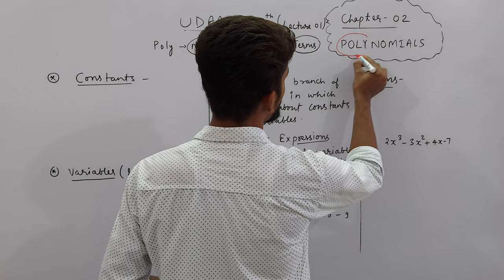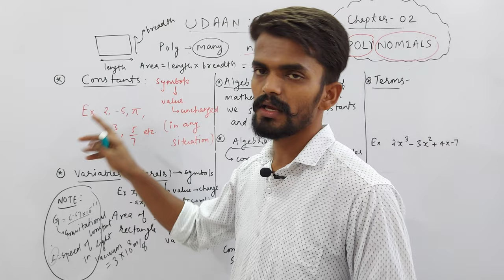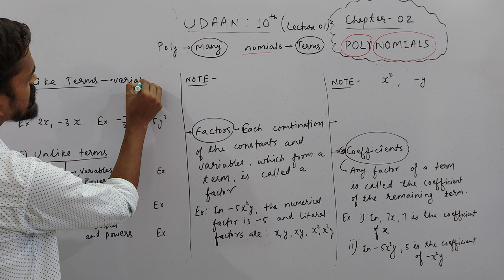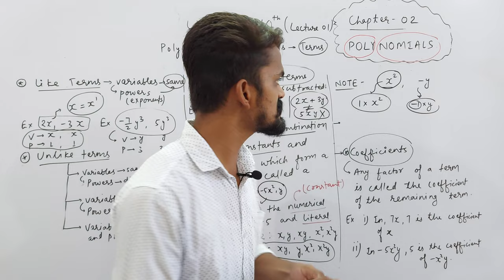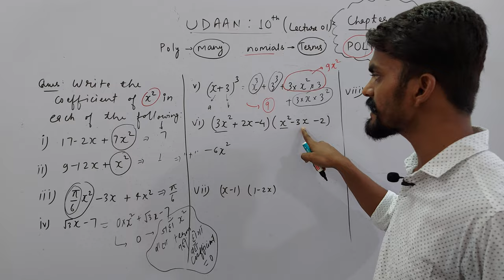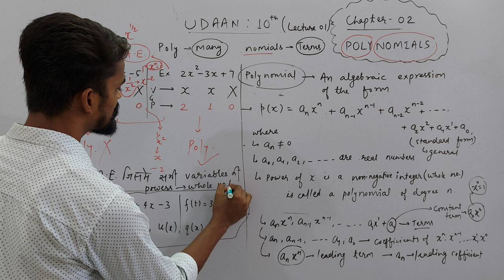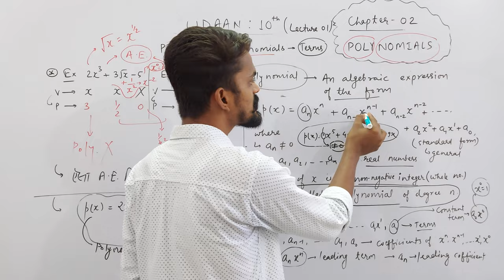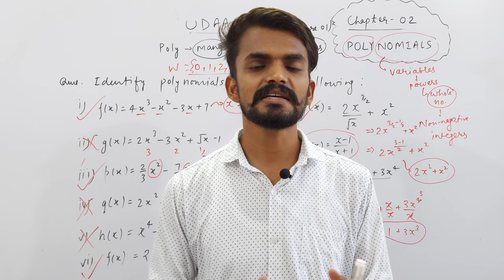Ch. 02 Polynomials | Introduction of Polynomials | PART 01 | UDAAN : X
About Today's Lecture :
1. Introduction to Polynomial
2. Variables
3. Constants
4. Algebra
5. Algebraic Expressions
6. Terms
7. Like and Unlike Terms
8. Factors and Coefficients
9. Definition of Polynomial and Standard form of a Polynomial

UMANG : CLASS 6TH
EKLAVYA : CLASS 7TH
NAVउदय : CLASS 8TH
SPRINT : CLASS 9TH
UDAAN : CLASS 10TH

Class 3rd To 8th : Science, Mathematics, English, Hindi, SST, General Knowledge
Class 9th & 10th : Science, Mathematics, English, Social Science
Class 11th & 12th : Physics, Chemistry, Mathematics and Biology

NOTE : 2 Days Free Demo Classes.